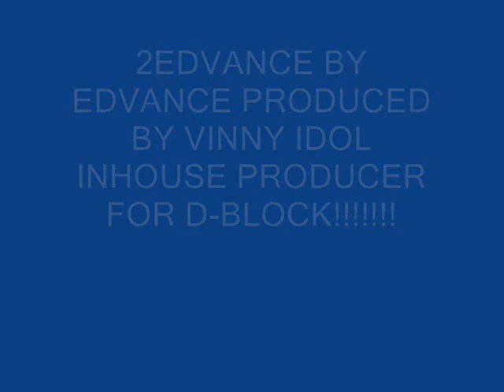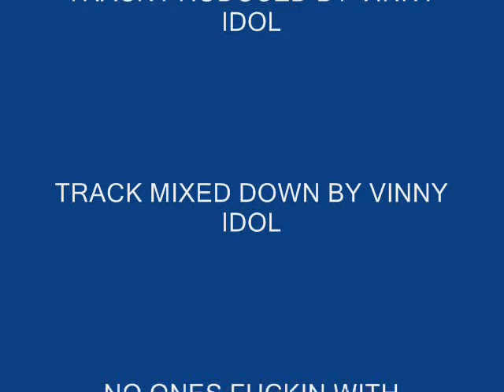2EDVANCE by EDVANCE produced by Vinny Idol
This was a dope one produced by Vinny Idol. I wanted a hook that was the ultimate braggadocia...and wallaahh..lol  So sit back...listen to the lyrics, and the hard beat that I picked out from the Classic Catalog and enjoy.  Drop a comment and let me know wha tyou think.